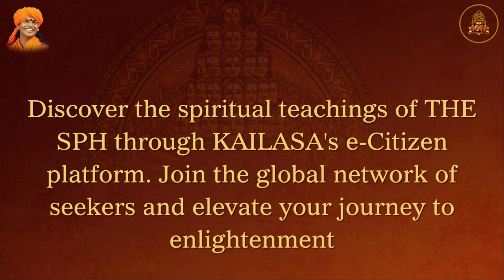Shivoham Session: Inner Awakening | Part 3 | 15 Oct 2015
SPH Nithyananda is on the path to inner awakening through Shivoham Process in Part 6 of this enlightening series, recorded on 15 October 2015.